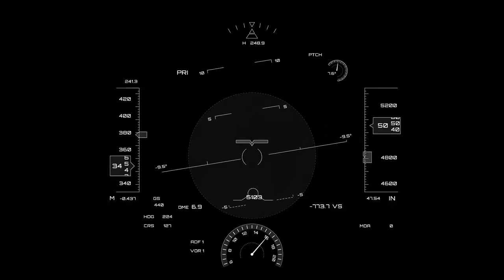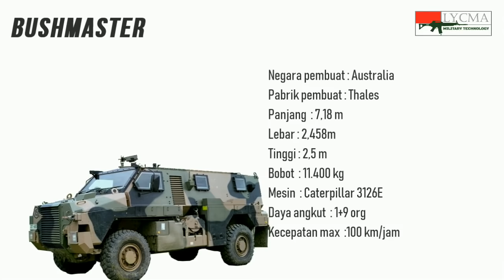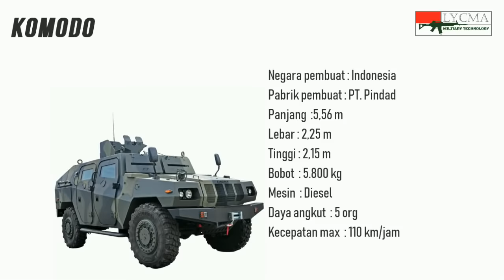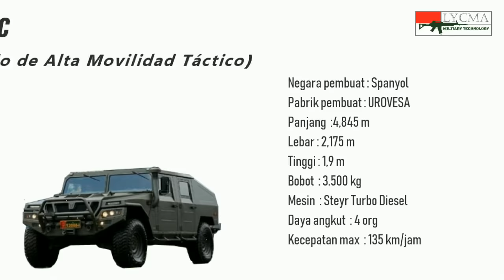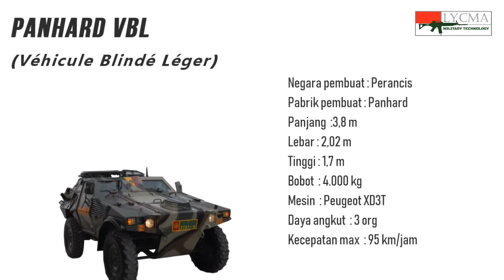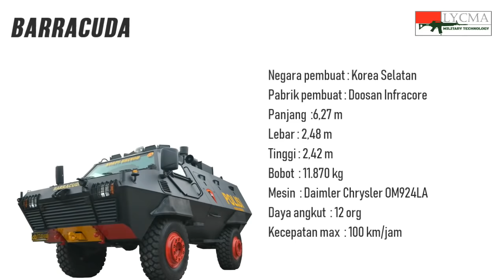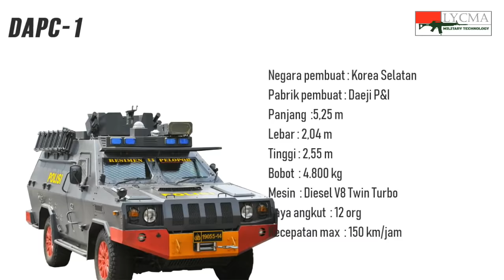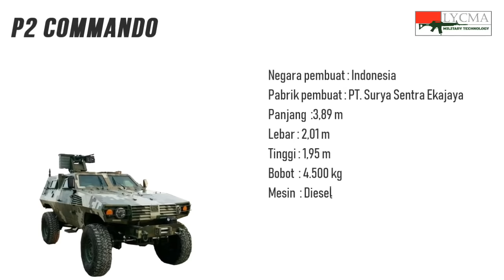Kendaraan Taktis TNI Bagian 1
Sebaliknya, kendaraan taktis serang ringan untuk membawa pasukan gultor dalam misi pertempuran jarak dekat. Menggunakan model terbuka untuk mempermudah naik turunnya pasukan. Selain itu, bobot yang lebih ringan menjadikannya lincah dalam bermanuver.
Untuk itu, video kendaraan taktis ini kita bagi menjadi dua bagian.
Di bagian pertama ini, kita akan mengulas kendaraan taktis dengan model tertutup. Kendaraan ini umumnya merupakan kendaraan taktis untuk pengangkut pasukan. Selain digunakan oleh TNI, beberapa jenis kendaraan taktis juga digunakan oleh Polri.
Inilah, Bagian pertama dari video kendaraan taktis yang digunakan oleh TNI dan Polri.

Sumber Video :
-Gladi Bersih HUT TNI 72 defile pasukan dan alutsista // abieb syeh
-Indo Def 2016 Thales and PT.Pindad Sanca 4x4 MRAP // Jane's by IHS Markit
-Konvoi Kendaraan Militer TNI //
-Ride With Pride !!!  P6 ATAV //
-4.  Upacara HUT 69 TNI  - Surabaya 2014  Defile Senjata dan Kendaraan Tempur //
-ngeriii Panser Anoa _ Rantis Barakuda Patroli dalam rangka Idul Adha 1438 H // Kodim 0735
-Panser Panhard, Anoa, Tarantula,Saladin, Saracen Kikav 2_JRTR //
-Denel MECHEM Casspir Mobility Demonstration
-HUT TNI 69  Defile Senjata dan Kendaraan Tempur // Agus Haryanto
-BUSHMASTER presentation of an Australian success story // Thales
-Dutch Bushmaster APC
-Ngintip Latihan Militer TNI Menjelang HUT TNI ke 72 di Merak // Amira dan Azka
-TNI BERSENJATA LENGKAP  _ KENDARAAN BAJA MILIK TNI BERKELIARAN  Jakarnaval 2018.HUT DKI JAKARTA // Rhe-Va Channel
-Mobil Tempur buatan Indonesia, Rantis komodo,Hasil karya anak bangsa // expedition loverz
-Pindad is reaching for the stars in the region // The Jakarta Post
-Latbak Rudal Mistral Yonarhanud 10  Agni Bhuana Cakti TA.2018 // Ryan Boedi
-KEKUATAN PASUKAN TEMPUR DIVIF 1 KOSTRAD // Penerangan Divif 1 Kostrad
-Parade Mobil Tempur TNI_ DIRGAHAYU TNI 72 2017 // _WaN_ Gagah
-PAWAI KENDARAAN PERANG DI HUT TNI KE 73 DI SURABAYA // WONG KENDO
-starstreak 004 dumai // berlian bahar
-RUDAL MMS STARSTREAK VAMTAC ST5 // Restorasi Mobil Dagang
-Renault Sherpa Light 4x4 armored vehicle // deagelvideo
-PARADE & DEFILE ALUTSISTA SERTIJAB PANGDIVIF 2_KOSTRAD 20_4_2018 // Creative Army
-Pesawat Udara Musuh dihancurkan oleh Arhanud 1 // dicky ho
-Uji Coba jalan RANTIS APC 4x4 Turangga // soEKarnO haryadi
-PT.KARYA TUGAS ANDA // Trio Tugas Anda
-TUGAS ANDA TEST DRIVE APC TURANGGA 2017 //creation
-Turranga (4x4) Armoured Personnel Carrier (Indo Defence 2018) // Jane's by IHS Markit
-APC TURANGGA 4X4 WD, KENDARAAN LAPIS BAJA ANTI PELURU BASIS FORD F550 // NEAR ME
-WAW kendaraan Polri terbaru // gas mask 2013
-TAMBORA Kendaraan Taktis Polri Canggih Terbaru Samapta // Korps Sabhara
-신정개발특장차(주) S-3 차륜형 장갑차(SHINJEONG S3 ARMORED VEHICLE)
-Uji Coba RCWS Reutech P2 Commando // Putut Reza

-Battle Lines
-The Great Avenger
-Burnt
-Cypher
-Rabid
-Led Foot